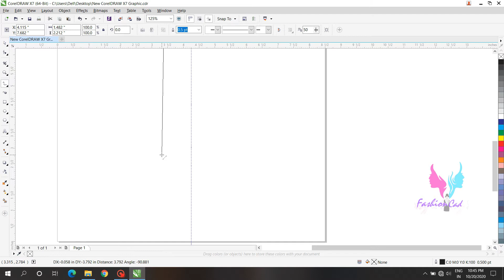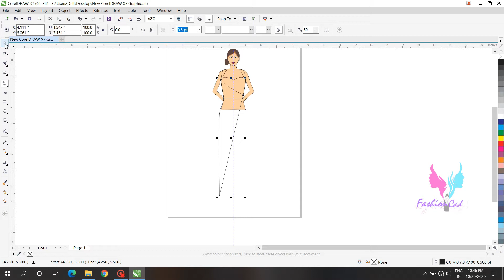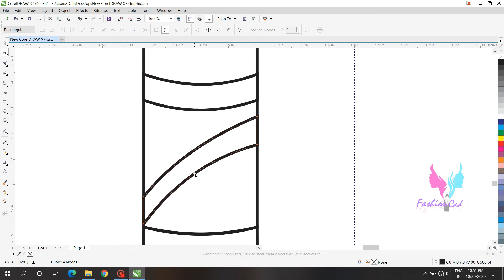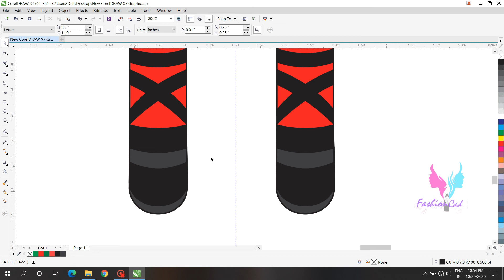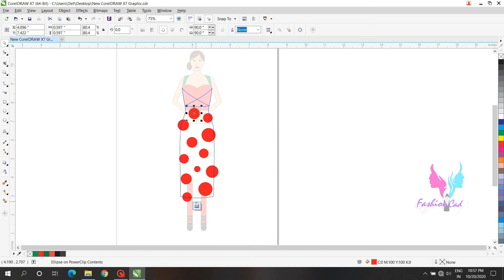How To Draw Kurti - FashionCad- Fashionillustration - Fashioncad illiustrator - FashionIllustration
For more new pattern photo's :-